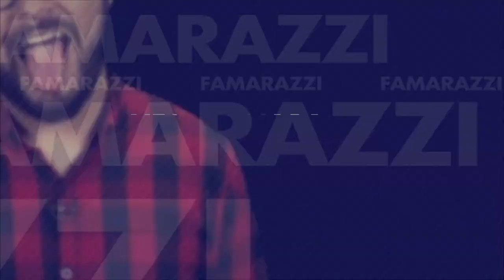Lucero impacta con su provocativo escote